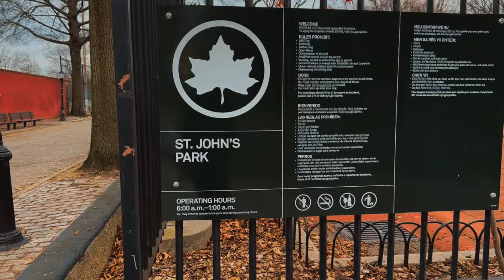Ruste Juxx & Kasan Da Julah "Iron Blade" (Official Music Video)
New music from Ruste Juxx and Kasan Da Julah

Cuts by PF Cuttin